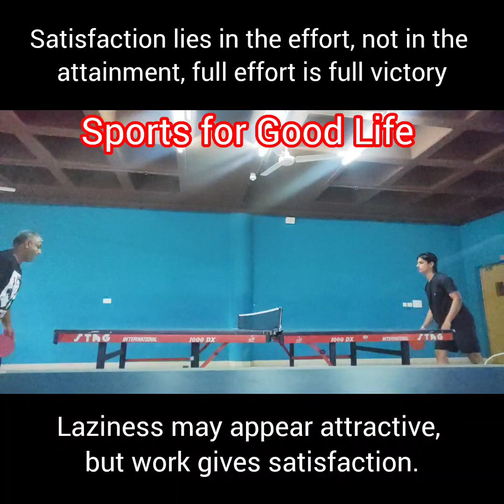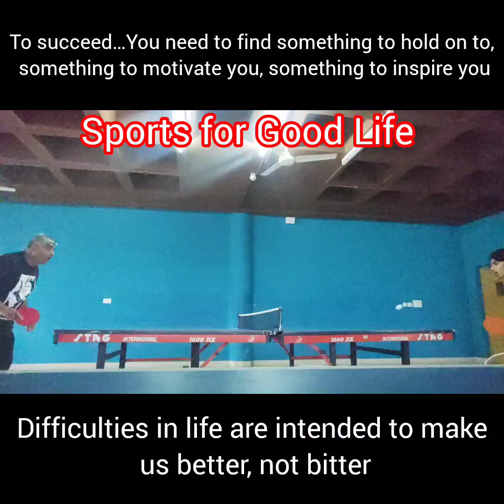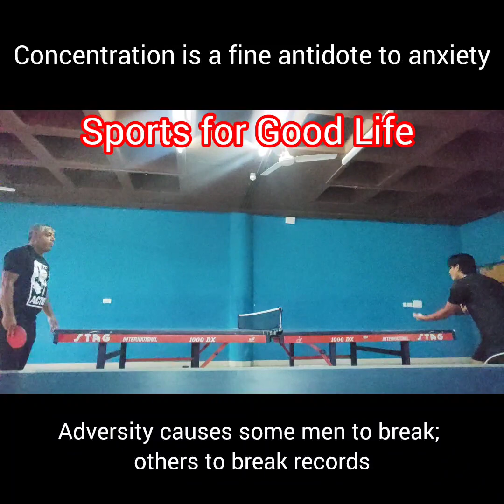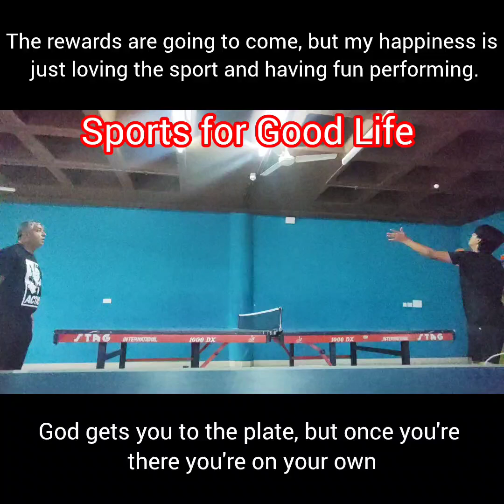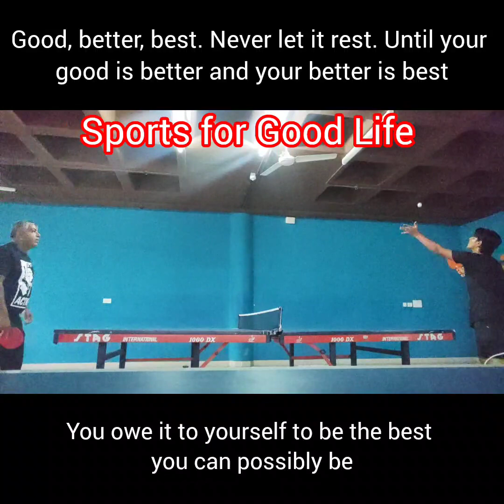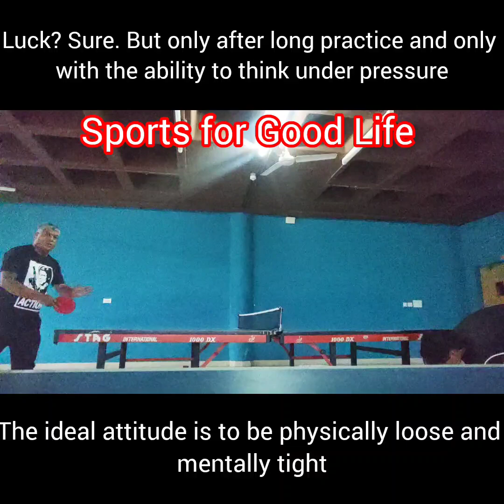TT - Father vs Son